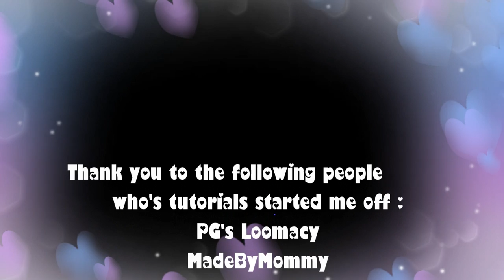Rainbow Loom Evil Minion Action Figure/Doll/Amigurumi 3D Crochet Hook Only - Loomless